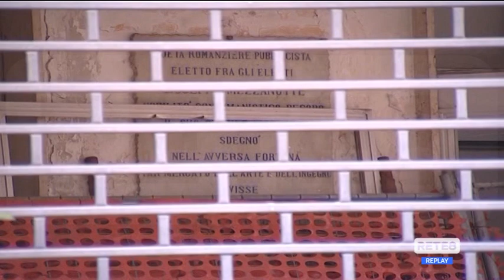Chieti - Biblioteca alla ex "Bucciante", ora ci siamo